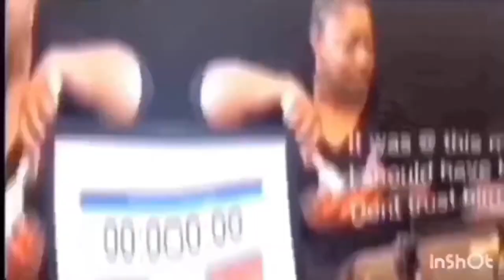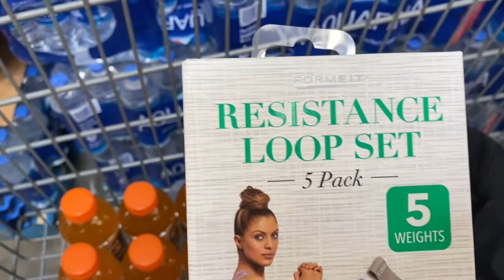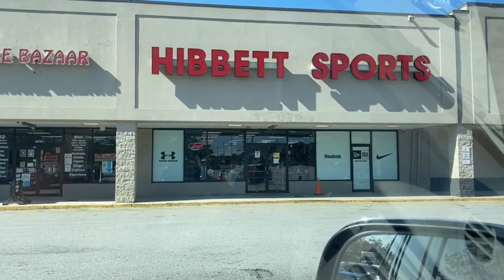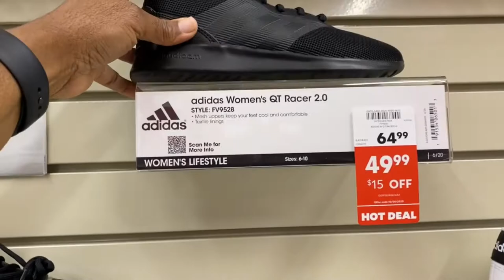Academy Sports Haul | Walmart Shopping Haul | Academy Sports + Outdoors Haul | Subway Sandwich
Academy sports haul Walmart shopping haul, subway sandwiches

*Prepping is not a sprint but a marathon. I only buy what we eat, and I only buy what we can afford financially.
*I don't encourage hoarding food, but I do encourage preparing.  My Motto: START TODAY & EAT TOMORROW

To Send Mail:
 coming soon